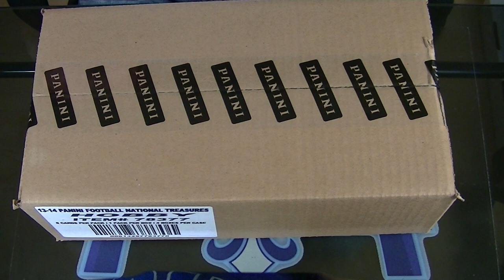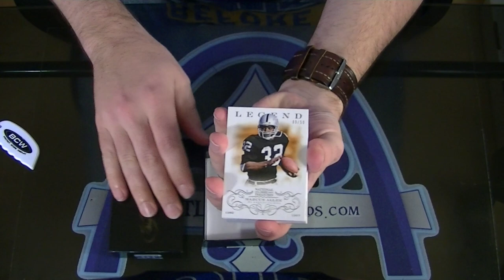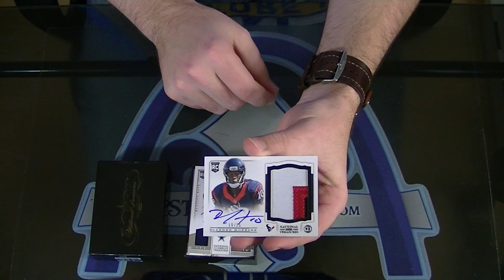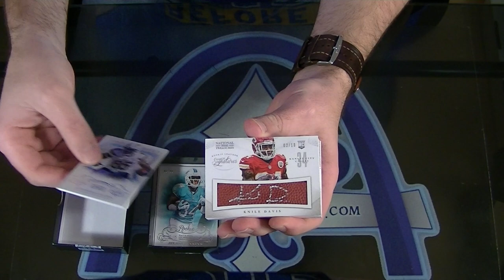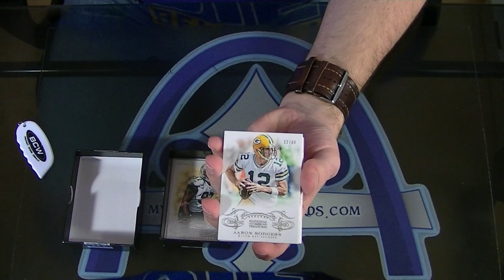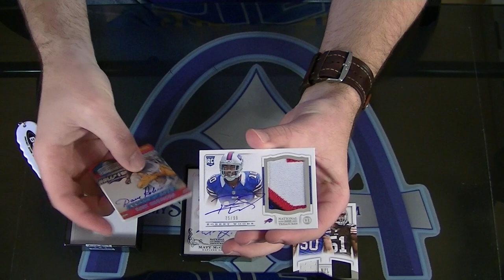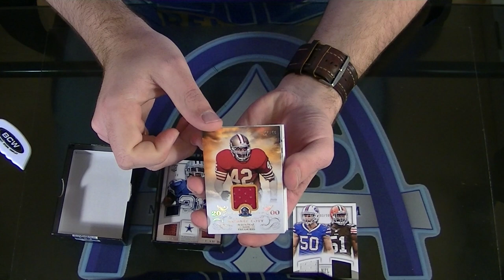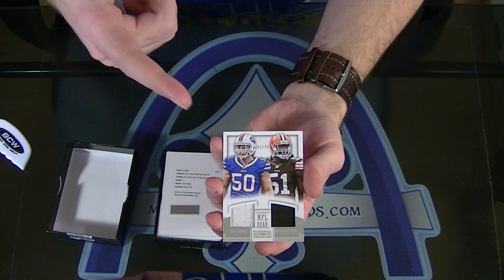2013 Panini National Treasures Football Case Group Break #750